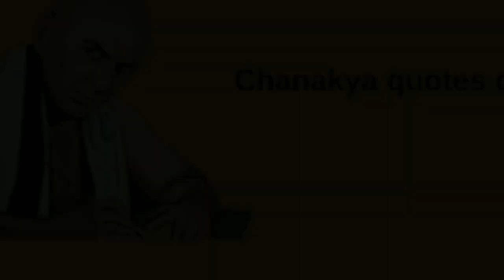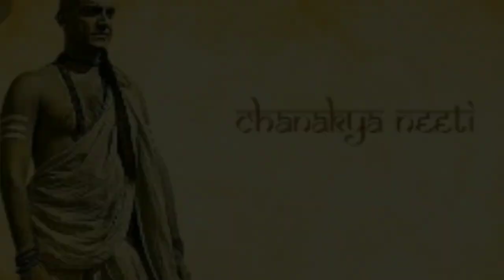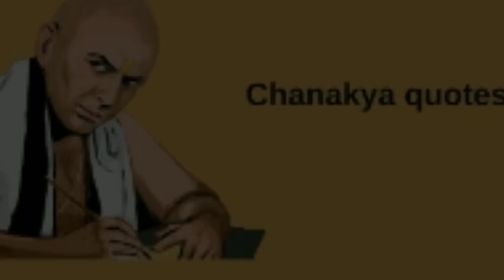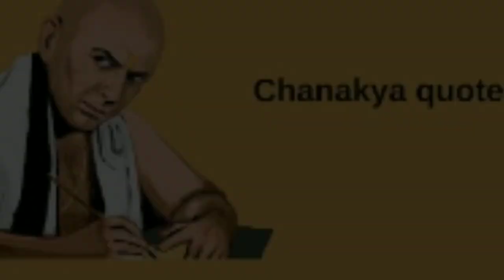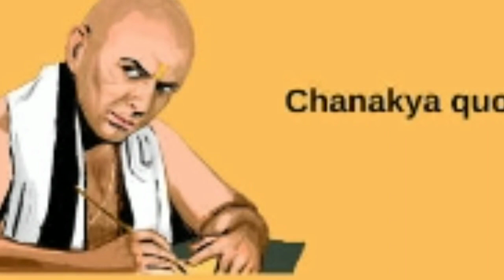জীবনে মেনে চলুন চাণক্যের এই ৪টি নীতি। আপনাকে কেউ অপমান করার সাহস পাবে না। best motivation video.